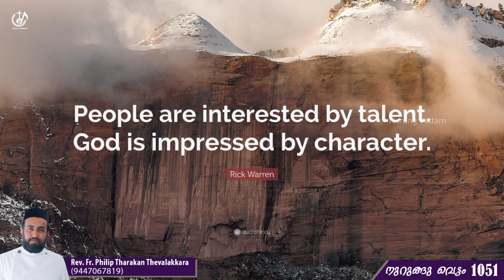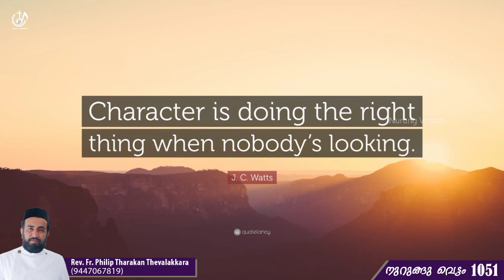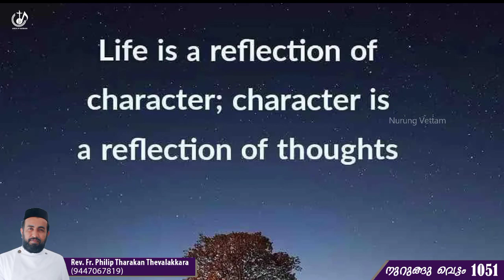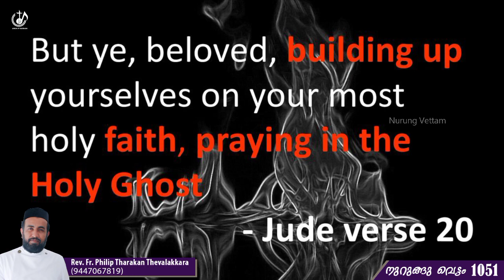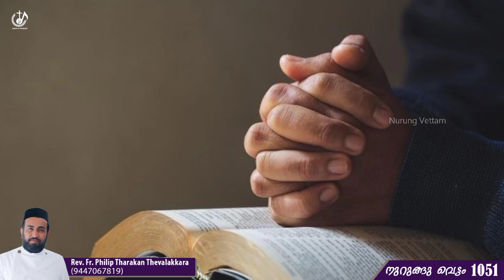ഇടറാതെ മുന്നേറിടാം...| നുറുങ്ങു വെട്ടം 1051 | Rev.Fr.Philip Tharakan Thevalakkara